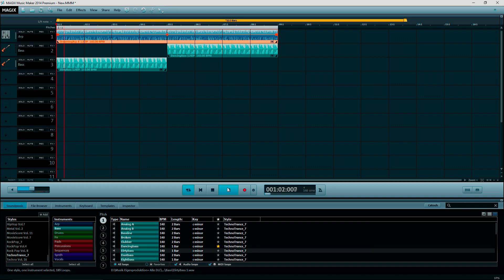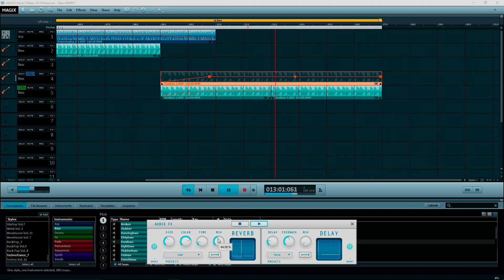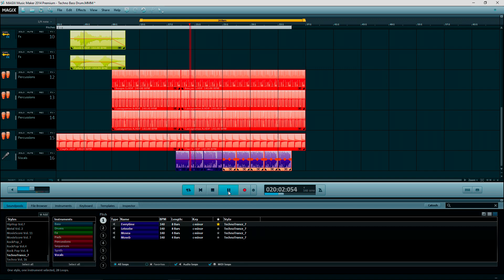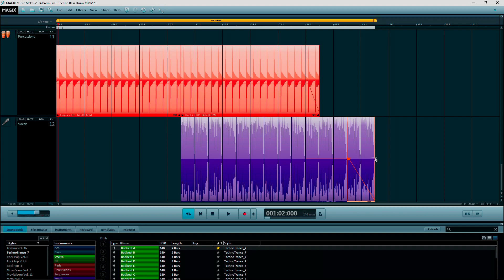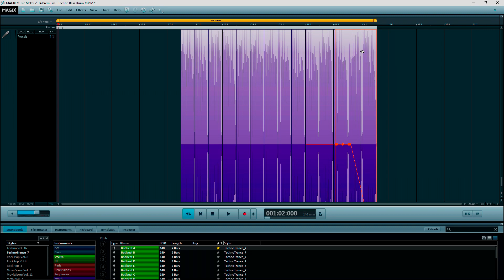ExsorBlackTitel|Everytime Der spontan entstandene Everytime Song EN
Titel|Everytime
Kategorie/Genre|Goa#Bass#Drum
Linke zu Soundcloud|Alben
Vol.1 Goa and Dance mix
(Musik & Mastering: ExsorBlack)
(Musik von Magix/YouTube und/oder selbst produziert.)